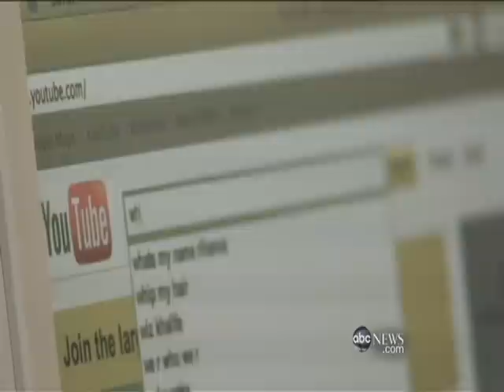Matt Harding in Hong Kong - ABC News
Richard Schuster and Shari Nijman;
Aired on American ABC:
Matt Harding visits Hong Kong